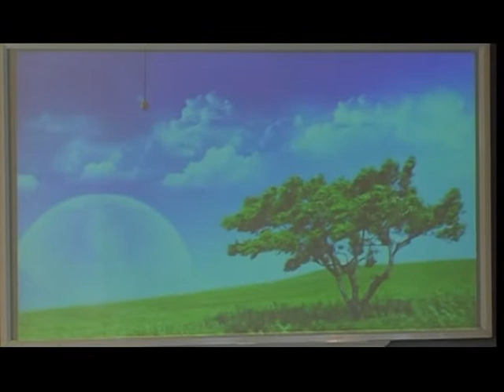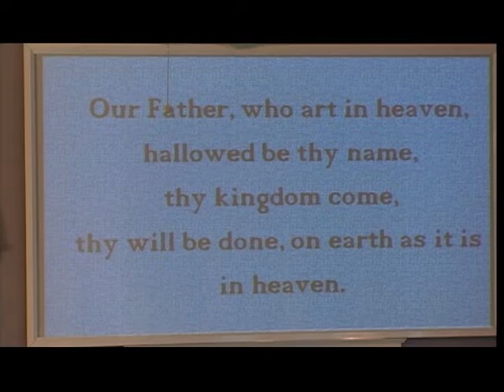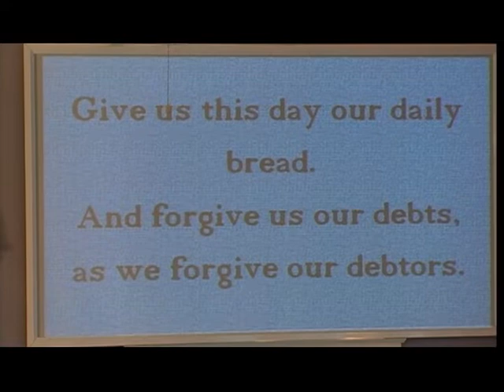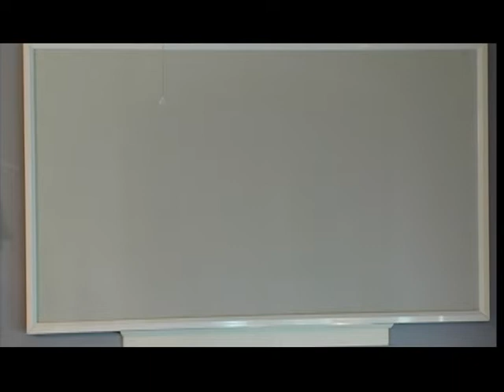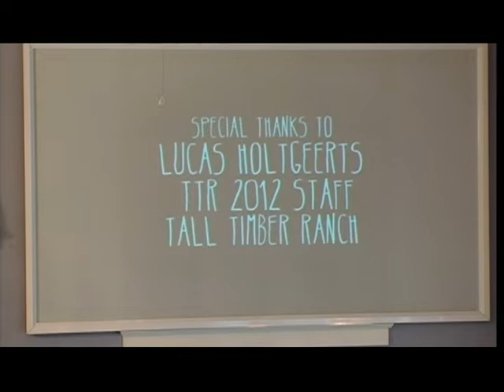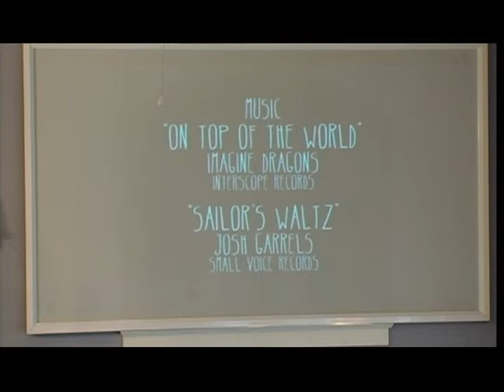First Baptist Church Middletown KY Sunday Morning Service 2019 03 31